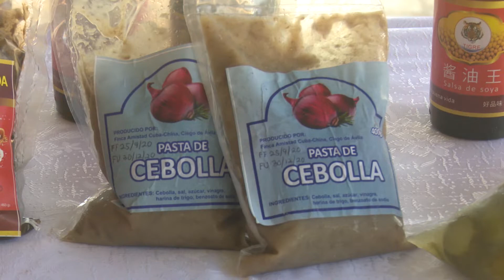Cómo Potenciar la agricultura urbana en Ciego de Ávila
El incremento de áreas cultivables y la existencia de puntos de venta en las comunidades figuran entre los objetivos para potenciar la agricultura urbana, suburbana y familiar. Todo ello garantiza el autoabastecimiento local en el municipio de Ciego de Ávila e impulsa la producción de alimentos, con el propósito de satisfacer las necesidades de la población.Para más información sobre CiegodeAvila visite nuestra página web